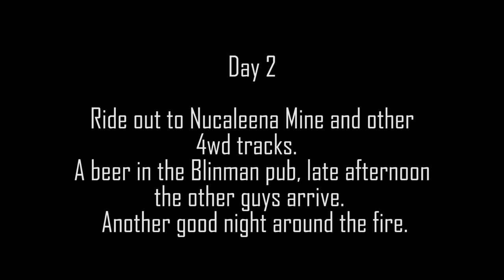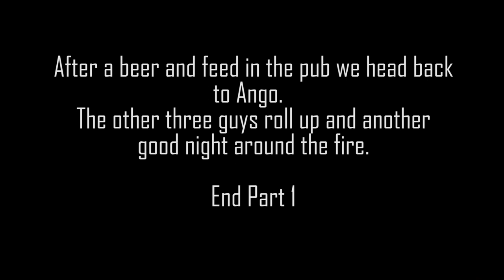Flinders Ranges Gammon Ranges Arkaroola CRF250L Rally Part 1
A trip into the Flinders Ranges, South Australia.
Part 1 covers the drive from Adelaide to Angorichina Village and surrounding tracks.